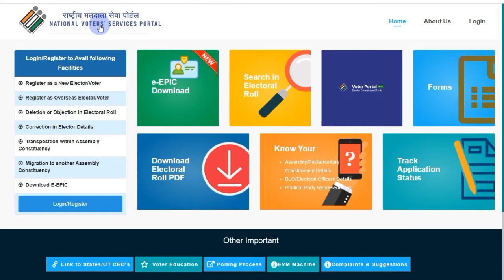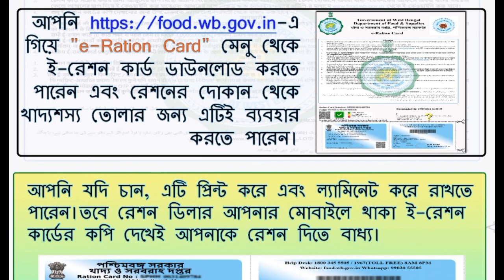Ration card transfer। duplicate ration card। eration card। new ration card big update today